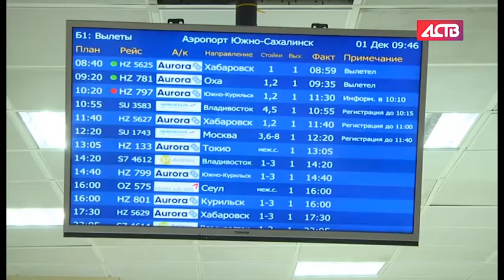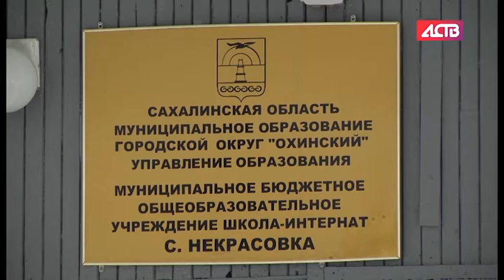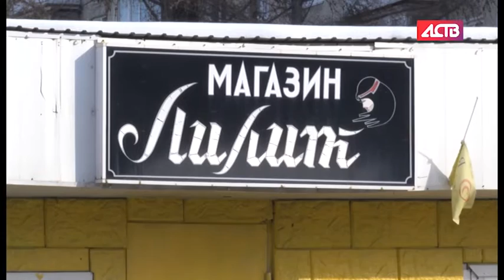«Наш день»: Уникальный подарок на Восьмое марта получила сахалинка от радио АСТВ